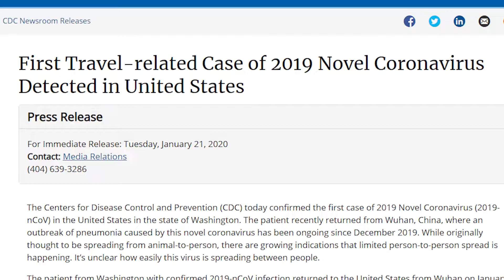Thank You For Making The Impossible Season Possible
The Bananas are saying thank you to all the members & fans that helped to make the impossible season possible by supporting us through the wild ride that has been 2020. We couldn't have done it without you all!